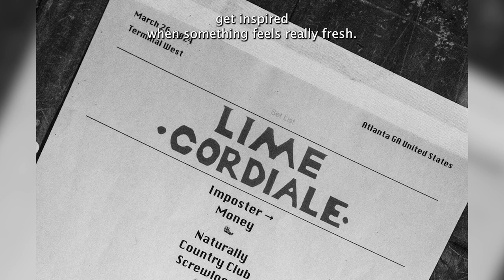Lime Cordiale Talks Brotherhood, Mexican Food, and Advice to Berkeley Musicians | CalTV Artist Chats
CalTV sister duo Mariana and Sophia Garcia chatted with brothers Oli and Louis Leimbach of Lime Cordiale ahead of their upcoming Berkeley show. Watch to hear about their musical style, their advice to Berkeley musicians, their favorite part about touring in the States.

Image/Video Credits:
@limecordiale on Instagram
LimeCordiale on YouTube

Produced/Edited By: Sophia Garcia